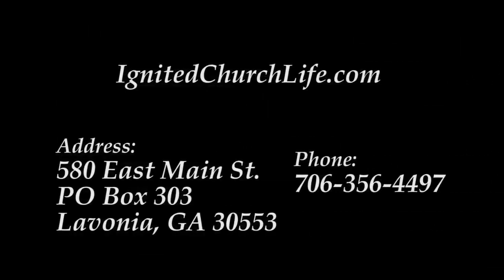The Book of Acts Part 26 7 25 18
Ignited Church invites you to join us for an exciting Teaching by Pastor Benjamin Faircloth. Pastor will be teaching on the Book of Acts, with his down- home style, and love of God's Word! We are excited about opening up our Wednesday night services to our You Tube family! We also will be Live Streaming our Sunday morning services. and click on the Live Streaming tab!
To hear part 1 in audio only, please go to our website and click on the Pastor's sermons tab, Kingdom teaching is right underneath it!